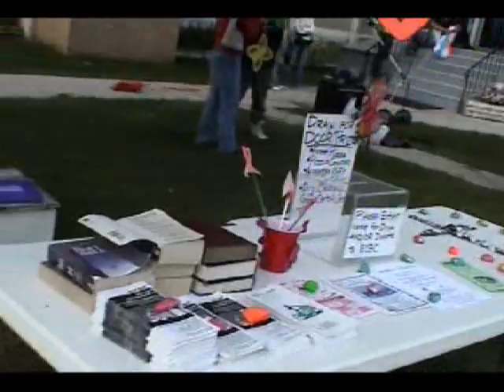ECBCs 3rd Annual Neighbourhood Block Party